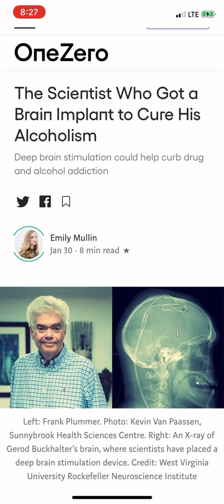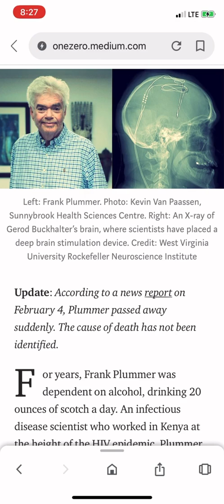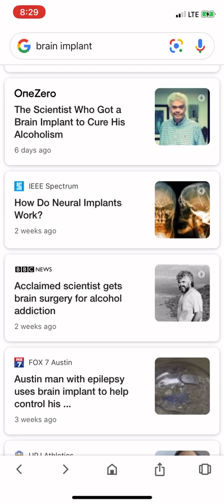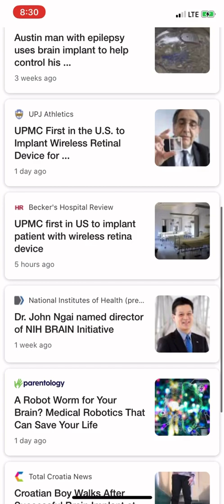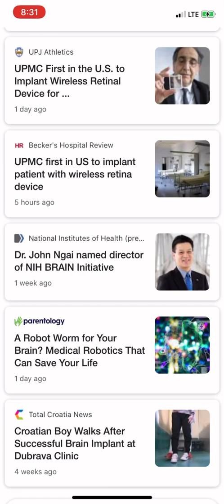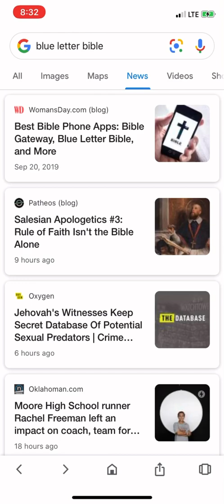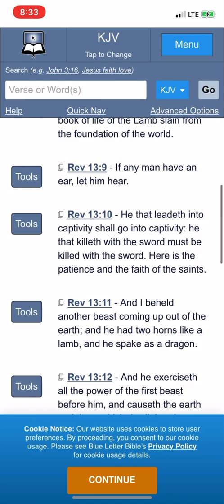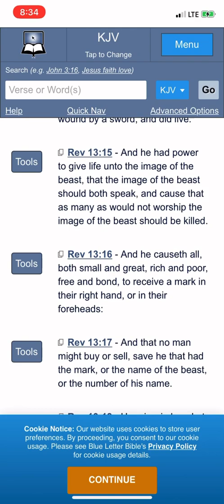NEWS UPDATE ON THE MARK OF THE BEAST BRAIN IMPLANT MICROCHIP